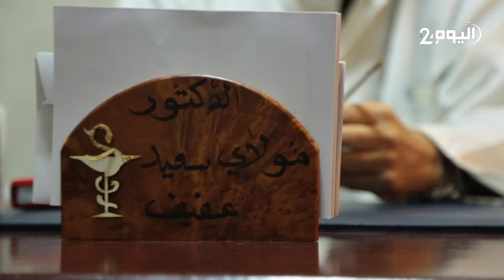95 في المائة من المغاربة تم علاجهم من كورونا في المستشفيات العمومية.. الدكتور سعيد عفيف